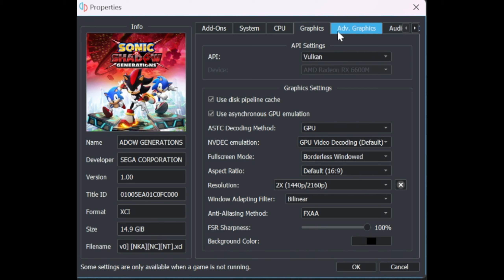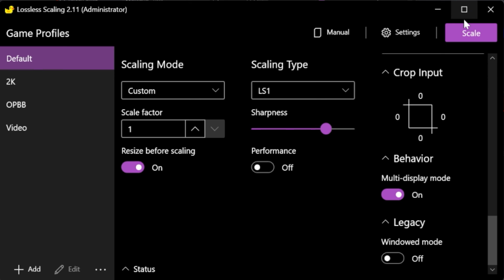Sonic X Shadow Generations (Yuzu Emulator) - RX 6600M - R5 5600H - Lenovo Legion 5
* The video was recorded by OBS Studio, and the game was tested in 'Performance Mode'. It should be noted that while recording the screen, the fps of games, especially high-end PC/AAA games, may drop by 10%.
00:00 Default (30FPS)
01:24 LSFG X3